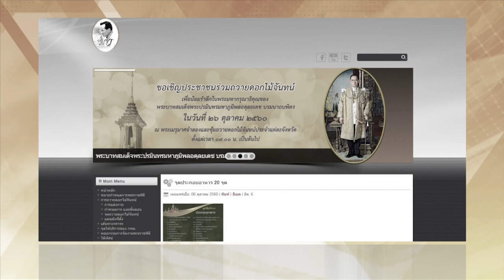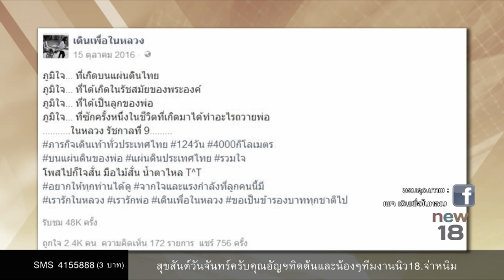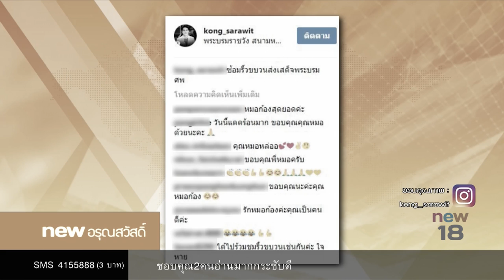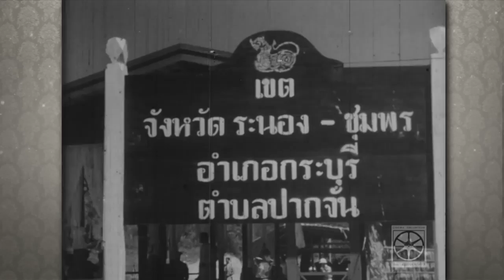นิวอรุณสวัสดิ์ ช่วงที่ 1 | 16 ต.ค.60 | new18